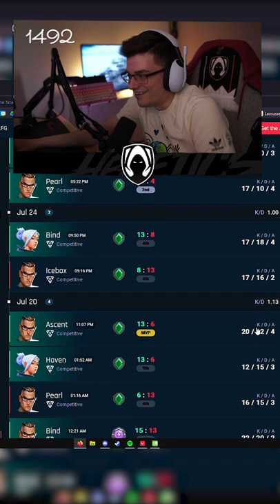PROBLEMA MUY SERIO